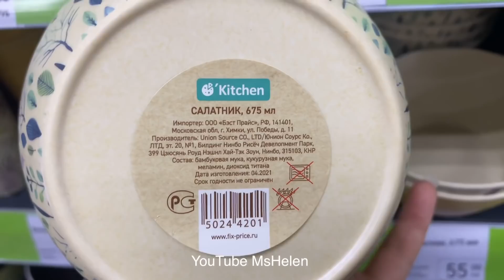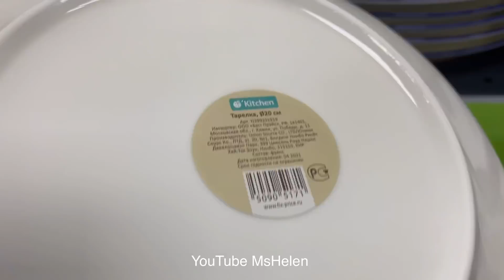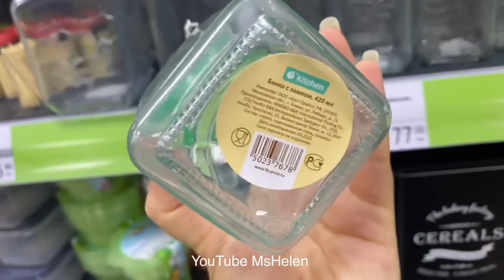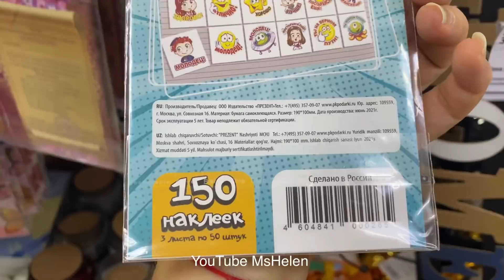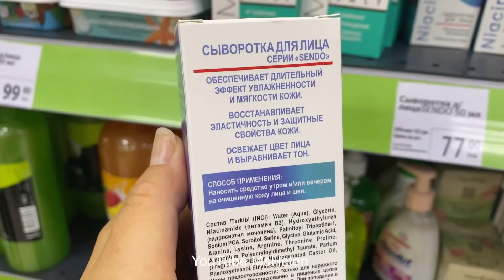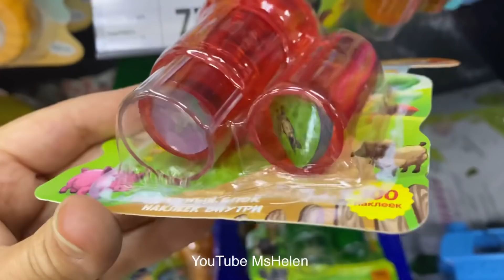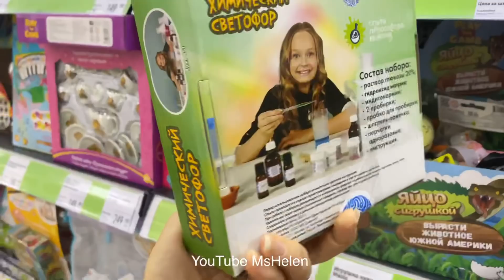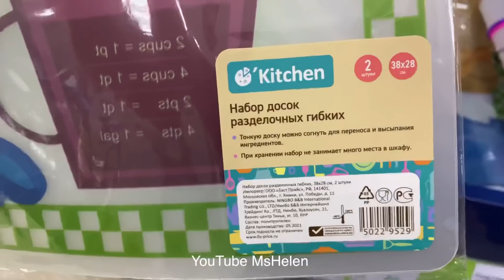✅ЯДОВИТЫЕ НОВИНКИ МЕЛАМИН ФИКС ПРАЙС😵ПОСМОТРИТЕ это ВИДЕО, потом идите FIX PRICE обзор НОВИНОК 2021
💚ФИКС ПРАЙС ИЮНЬ 2021 ЗАСТАВЛЯЕТ ПОКУПАТЬ🔥НОВИНКИ ПЕКЛО 1🤦‍♀️ДЕРЖИТЕСЬ ЗА НИМИ СТОИТ МЧАТЬ😳ВЫНУЖДАЕТ БРАТЬ! ОБЗОР ПОЛОЧЕК Fix price

Мой номер консультанта:
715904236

LIKE WALLMART AND DOLLAR TREE